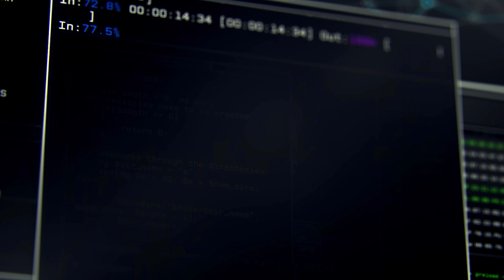LETS PLAY: WATCH_DOGS #001 Aller Anfang ist schwer [PC]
' Watch Dogs '
Open World Game von Ubisoft

Hintergrund Musik im Outro:
Eric Skiff - Underclocked